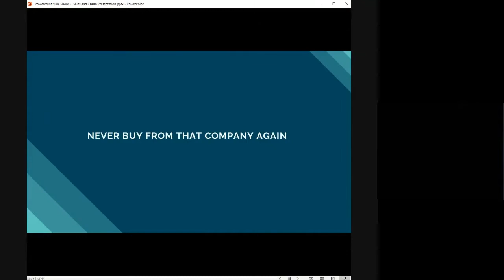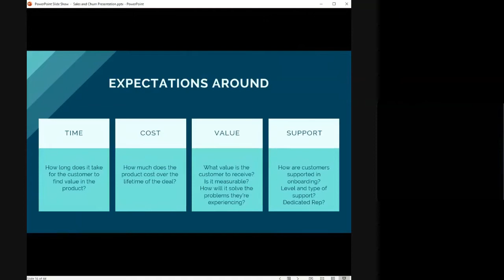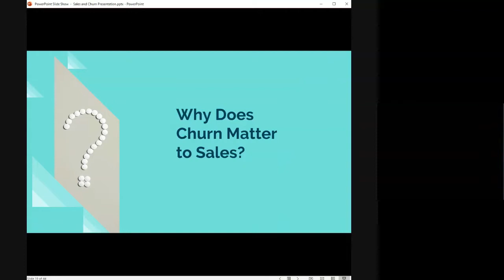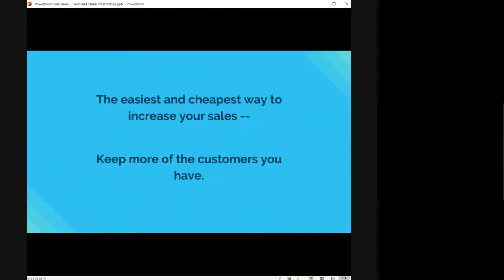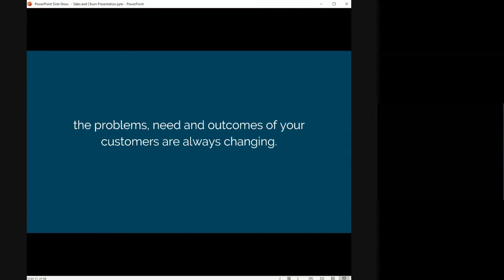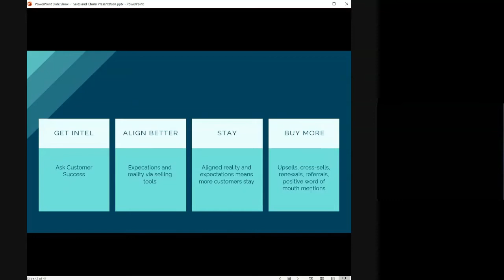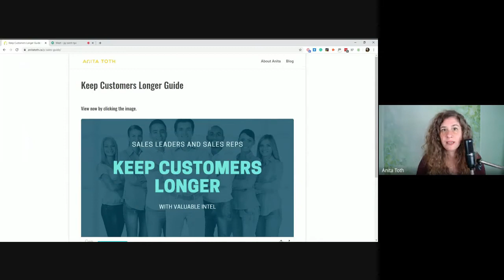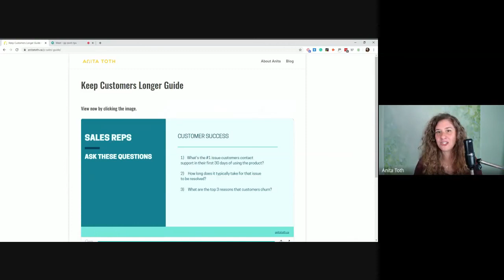More sales and less churn. How Sales can reduce your churn.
This talk is for sales reps, sales leaders and anyone who does their own selling.

It's how to reduce churn by improving the way you sell.

Less churn = more opportunities for upsells, cross-sells, renewals, referrals and positive word of mouth mentions.

There's a lot of money to be made in retaining customers.

With this simple approach, you can keep more customers and leverage the time, money and effort you spent attaining them.